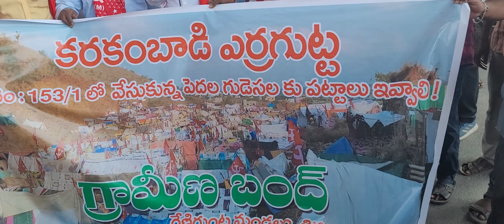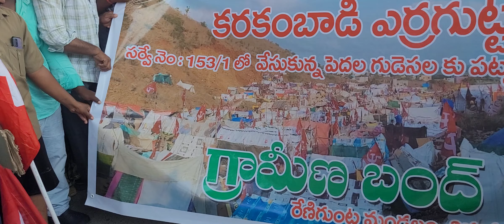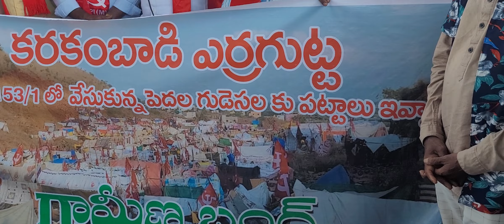ఎర్ర జెండాకు మద్దతు ఇవ్వండి. ఇళ్ల స్థలాల కోసం పోరాడుదాం వి . నాగరాజు సిపిఎం